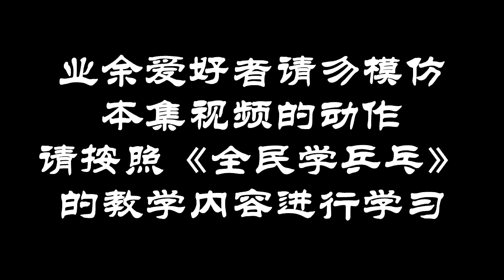Shifu Coaching Episode9《湿父教球》第9集：大力神阿鲁纳正手爆冲弧圈球技术 乒乓球教学视频教程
《湿父教球》第9集，湿父亲自示范动作并讲解了阿鲁纳的正手暴力弧圈球技术，在2014年乒乓球男子世界杯8强和张继科的比赛当中，阿鲁纳的正手暴力弧圈球给大家留下了深刻的印象。湿父在反复的研究和自我实践的过程当中发现，阿鲁纳的这种暴力弧圈球的打法，不同于世界上任何一个运动员，可以说是首创的一种拉弧圈球的方法，完全打破了传统的乒乓球动作结构。阿鲁纳是利用肘关节拉动大臂主动发力，手腕放松变形压拍起到控制球弧线的作用，这种拉球的动作是典型的拉肘甩肘的方式，也是业余爱好者中非常容易出现的一种错误的打球方式，但是却被阿鲁纳运用的比正规军的动作还要有威胁。